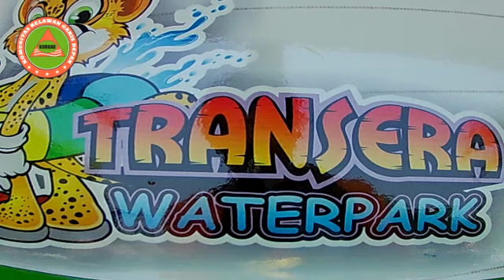Transera Water Park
Pelatihan Pertolongan Pertama Pada Gawat Darurat dan Pelatihan Rescue untuk Life Guard dan Security kolam renang Transera Water Park Bekasi